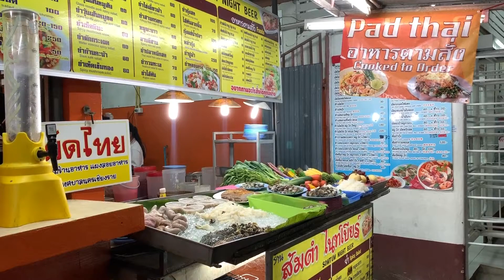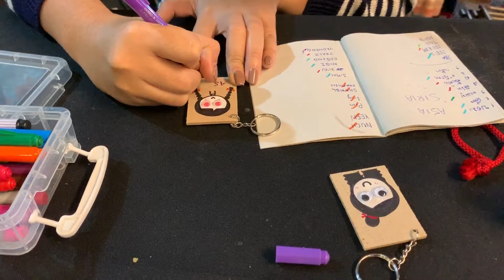MANGIAMO INSETTI in Thailandia Street Food Estremo! 🇹🇭 EP.13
In questo Episodio siamo a Chiang Rai, Insetti da MANGIARE e roba Orribile dalla Thailandia
• Cosa Succede Quando Assaggiamo Scarafaggi in Thailandia? 😱 Esperienza Street Food Indimenticabile!
• Ci Sfida a Mangiare Scarafaggi in Thailandia 😳 Non Crederete a Come Va a Finire!
• Abbiamo Provato Gli Scarafaggi Fritti in Thailandia 🐛 Shock Culturale o Delizia?

Importante
Tutti gli effetti video, musicali e sonori sono riservati. I Download e le distribuzione di terze parti non sono consentiti.